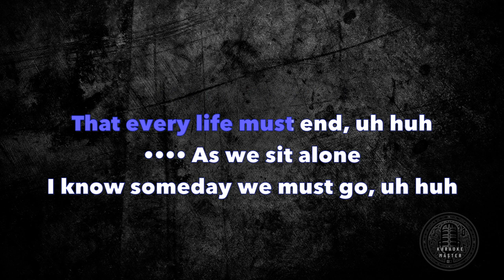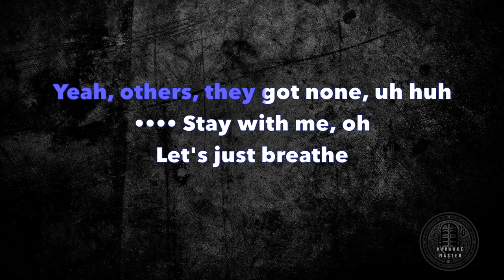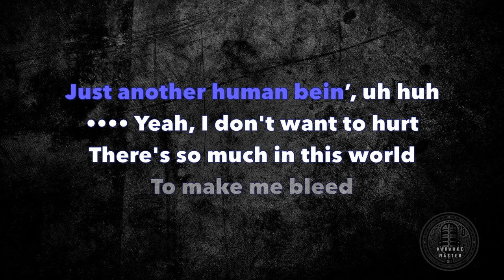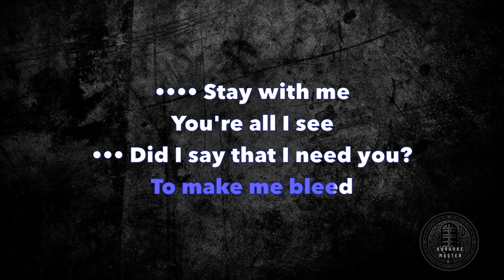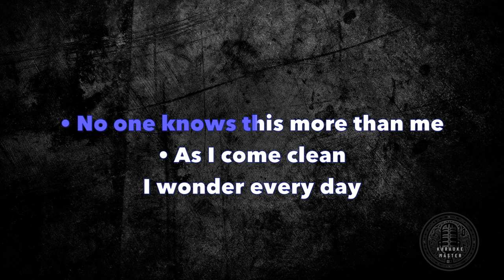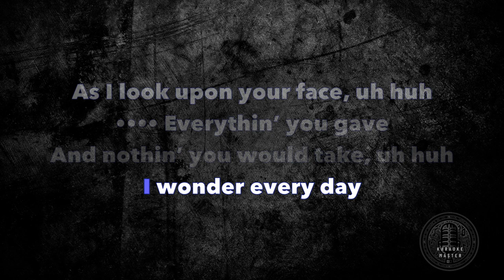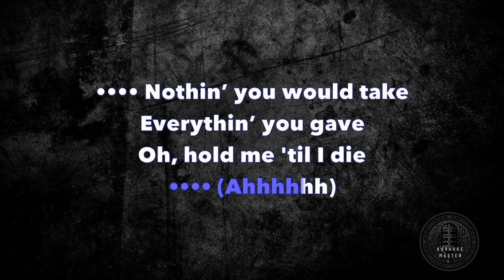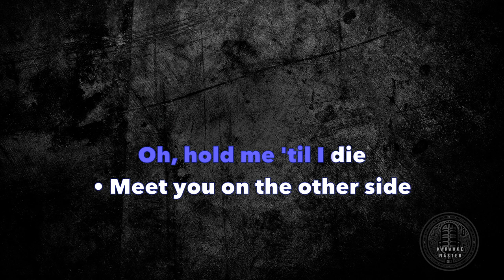Pearl Jam - Just Breathe [KARAOKE]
Just Breathe is a song by the American rock band Pearl Jam, released in 2009 as the second single from their ninth studio album, Backspacer. The song is a heartfelt exploration of love, mortality, and gratitude, inspired by personal experiences and the fragility of life.

The song was triggered by a chord from Tuolumne, an instrumental from Eddie Vedder’s soundtrack for the 2007 film Into the Wild. Vedder said that he picked up the guitar and played that chord, and then wrote a bridge that became the chorus. He described the song as “as close to a love song as we’ve ever gotten”, and said that it was about appreciating the finite nature of life and the people we cherish.

The lyrics convey a profound sense of both vulnerability and strength, capturing the human experience in its rawest form. The song features a simple acoustic guitar accompaniment, and a guest appearance by the Walcotts, a string quartet.

Just Breathe received critical acclaim and commercial success, reaching number five on the Billboard Alternative Songs chart and number 78 on the Billboard Hot 100. The song was also nominated for a Grammy Award for Best Rock Performance by a Duo or Group with Vocal in 2011.

Pearl Jam were originally named after professional basketball player Mookie Blaylock, and their debut album Ten was named after his jersey number. The band changed their name to Pearl Jam for legal reasons, and chose it because they liked the weight behind it. They also saw Neil Young perform at the Nassau Coliseum when they were in New York to sign their record deal, and were inspired by his long jam sessions. Pearl Jam is one of the best-selling bands of all time, and was inducted into the Rock and Roll Hall of Fame in 2017.